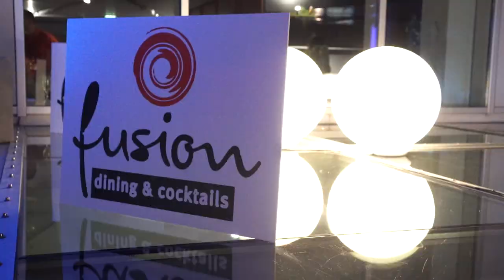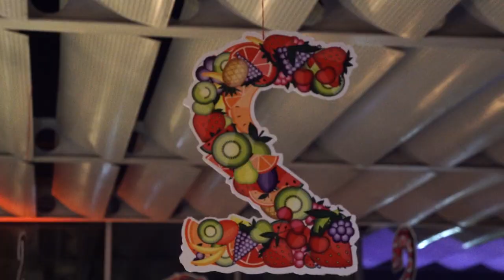MAD Report - 2 vjet Fusion